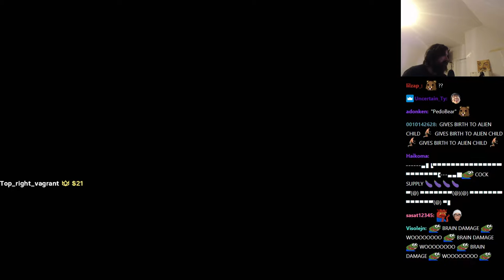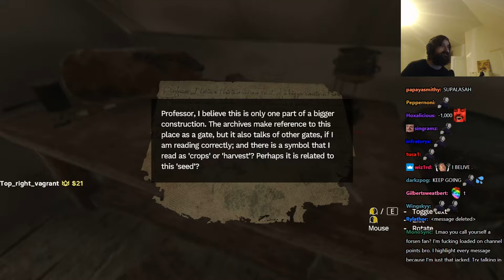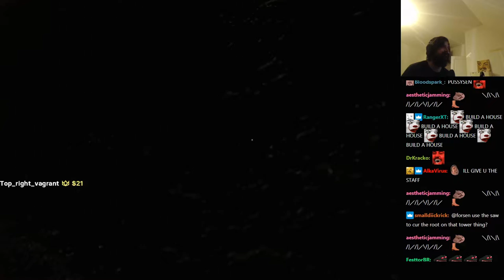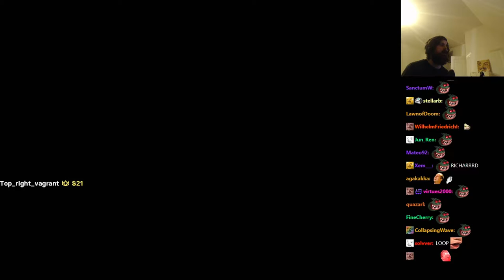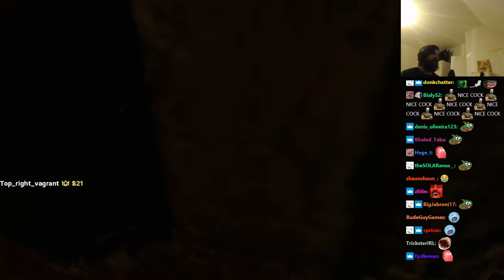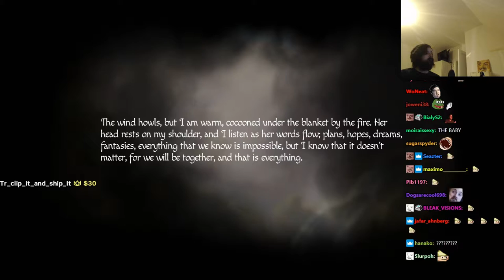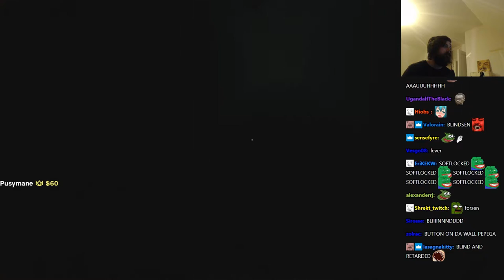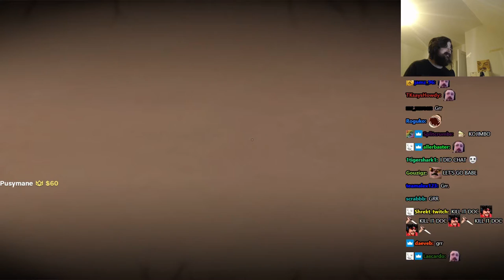FORSEN PLAYS Amnesia: Rebirth! - Part 2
Stream Date: 20/10/2020 11:54:53 AM
Stream Duration: 8:47:33

General
Format : MPEG-4
Format profile : Base Media
Codec ID : isom (isom/iso2/avc1/mp41)
File size : 22.7 GiB
Duration : 8 h 47 min
Overall bit rate mode : Constant
Overall bit rate : 6 149 kb/s
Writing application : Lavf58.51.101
ID : 1
Format : AVC
Format/Info : Advanced Video Codec
Format profile : High@L4.2
Format settings : CABAC / 4 Ref Frames
Format settings, CABAC : Yes
Format settings, GOP : M=3, N=120
Codec ID : avc1
Codec ID/Info : Advanced Video Coding
Source duration : 8 h 47 min
Bit rate mode : Constant
Bit rate : 6 000 kb/s
Width : 1 920 pixels
Height : 1 080 pixels
Frame rate mode : Variable
Frame rate : 60.000 FPS
Minimum frame rate : 58.824 FPS
Maximum frame rate : 62.500 FPS
Color space : YUV
Bit depth : 8 bits
Scan type : Progressive
Bits/(Pixel*Frame) : 0.048
Stream size : 22.1 GiB (98%)
Source stream size : 22.1 GiB (98%)
Color range : Full
Color primaries : BT.709
Transfer characteristics : BT.709
Matrix coefficients : BT.709
mdhd_Duration : 31652468
Codec configuration box : avcC
Audio
ID : 2
Format : AAC LC
Format/Info : Advanced Audio Codec Low Complexity
Codec ID : mp4a-40-2
Bit rate : 129 kb/s
Channel(s) : 2 channels
Channel layout : L R
Sampling rate : 44.1 kHz
Frame rate : 43.066 FPS (1024 SPF)
Compression mode : Lossy
Stream size : 486 MiB (2%)
Default : Yes
Alternate group : 1